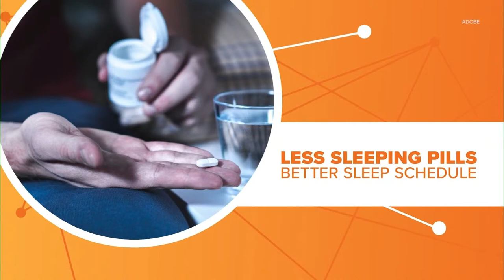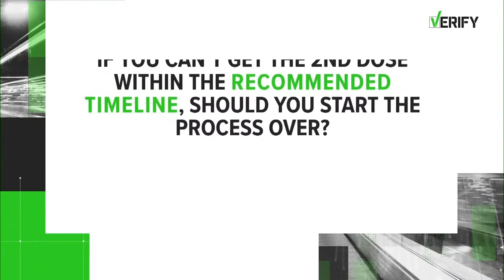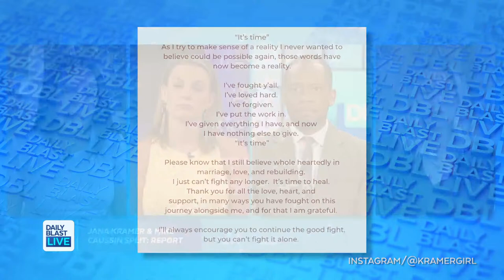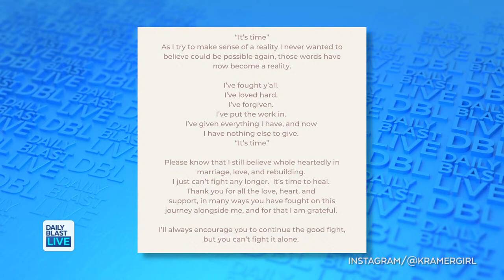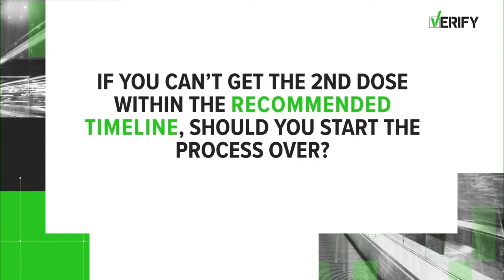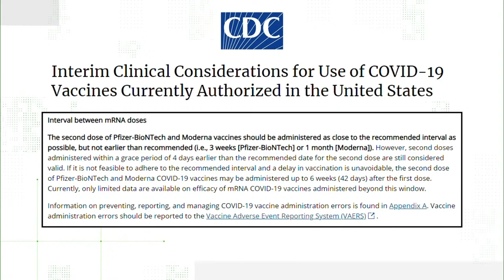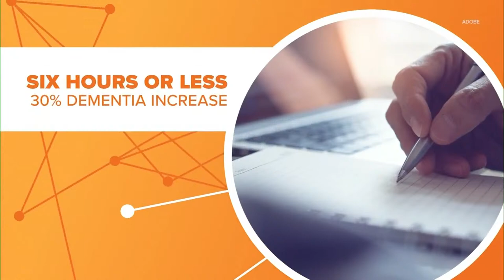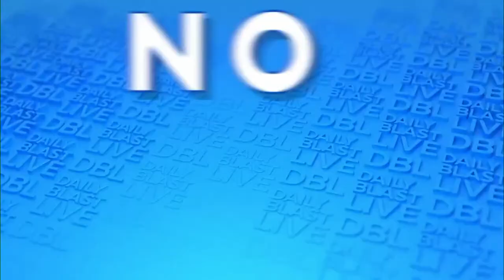DBL | Thursday April 22, 2021